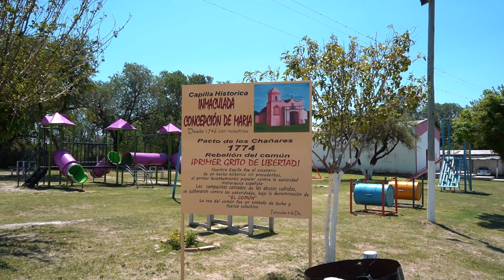Tiene 84 años y atiende el almacén de ramos generales más cordobés que vi | Villa de Pocho, Córdoba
Un día de mucho calor maneje 23 km por calle de tierra para llegar a una fachada sin ningún atractivo aparente. Nunca esperé encontrarme con un almacén tan cordobés como este; más de 500 botellas de Fernet exhibidas, bifes con huevos fritos, partidos de chin-chon y atendido por Próspero, un hombre de campo de 84 años.

CONTACTO
Feressia.com